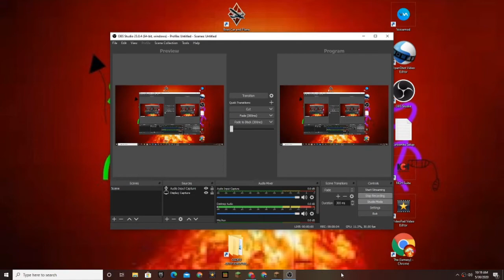Thanks Everyone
THANK YOU GUYS SO MUCH! I cannot believe how many people tuned into this stream! It was so amazing! I hope you guys enjoyed the stream, and I am so happy how well it did. I will be doing more of these streams, so I hope they are good too. A podcast will come out today, as I haven't done one of them for awhile, and hopefully tomorrow there will be a stream highlights video, but I can only access 55 seconds of the stream for some reason. I'll work it out. Anyways, HUGE thanks to Caleb Weaver, you should definitely check out his new channel.
I'd also like to give thanks to Andrew and Porter, as they participated in this as well. Caleb will be releasing a video series on this, too, so that might be fun to watch. SEEYA IN THE NEXT ONE!!!